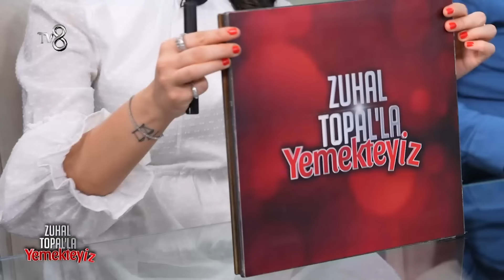Haftanın Son Puanlaması Yapıldı! | Zuhal Topal'la Yemekteyiz 620. Bölüm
Kadir'in puanları belli oldu. "Kadir kaç puan aldı?"